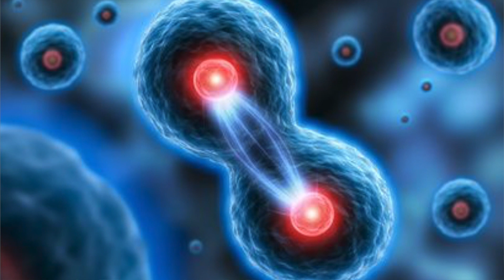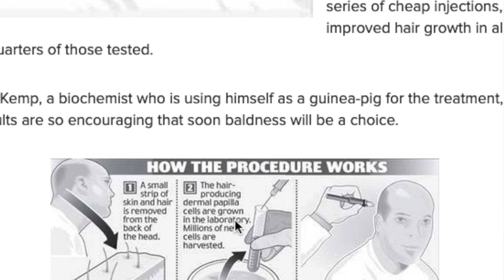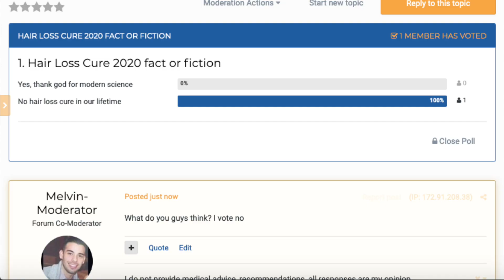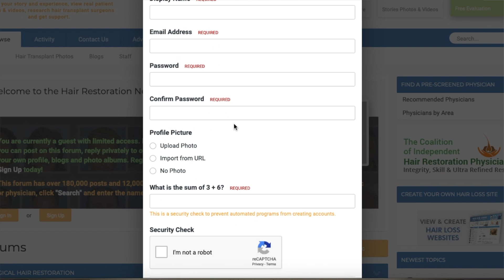👨🏼‍🦲Hair Loss Cure Coming in 2020?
View real patient experiences and reviews, consider joining as well

The future seems bright for hair loss sufferers, there are two up and coming products that may revolutionize the hair loss industry. Breezula (clascaterone) has surfaced as a topical anti-androgen that on paper may be more effective than Propecia (finasteride). Replicel (RCH-01) is being touted as a hair loss cure.  A revolutionary treatment that may put an end to balding once and for all. In this article, we will be discussing Replicel (RCH-01) as a future treatment for genetic hair loss.

What is Replicel (RCH-01)

Replicel (RCH-01) is an autologous cell therapy that uses dermal sheath cup (DSC) cells that are isolated from the hair follicle to treat androgenic alopecia (genetic hair loss). I know this may sound very technical and confusing, but allow us to explain in plain English. Dermal sheath cup (DSC) cells are located at the base of the hair follicle. These cells regulate the growth of hair fibers in the hair follicle. Those who suffer from male pattern baldness have vulnerable cells in their hair follicle receptor sites.  These vulnerable cells are attacked by the hormone DHT. The hormone DHT eventually degrades the hair follicle until it no longer grows. However, the DSC cells on the back and sides of the scalp are immune to DHT, this is why hereditary hair loss follows a distinct pattern according to RepliCel Life Sciences.

So How Will Replicel (RCH-01) Cure Hair Loss?

Replicel (RCH-01) will be made up of DSC cells that are immune to the hormone DHT. These cells will be harvested from a small tissue sample taken from the back of the patients scalp. The tissue will be used to grow millions of these immune cells, which will then be reintroduced in to the patients balding area. Thus, curing hair loss as we know it.

To date, Replicel (RCH-01) is under clinical investigation at Tokyo Medical University Hospital and Toho University Ohasi Medical Center, by Dr. Tsuboi and Dr. Niiyama. The study is being financed by the Shisheido Company and each product will be manufactured and distributed by Shisheido at their Cell-Processing and Expansion Center.

What Do The Clinical Studies Say About Replicel (RCH-01)

In 2017, phase 1 of the human clinical trial for Replicel (RCH-01) was completed. The study showed the product was safe for consumers and provided some promising results for the treatment of genetic hair loss. A recent study was completed in Tokyo Medical University Hospital and Toho University Ohasi Medical Center in Japan. The clinical data from this study may be enough for Shisheido the partners of Replicel Life Sciences to move forward with distribution in Asia. However, the decision to launch the product in Asia will be the sole decision of Shisheido.

Bottomline

While the words "hair loss cure" sound exciting the truth is very little is known about Replicel (RCH-01). At this point, Replicel (RCH-01) is nothing more than a twinkle in a hair loss sufferers eye. While yes, phase 1 of human clinical trials have been completed and reportedly show promise. In most countries, it takes a minimum of three phase clinical trials to obtain approval to market a product. However, Japan has recently created rules allowing certain cell therapies to launch much faster in comparison to other countries. This has led to some speculation that Replicel RCH-01 may be available by 2020 in Japan. However, if history is any indicator that will not be the case.